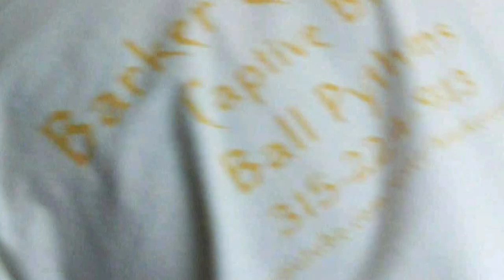Allies Animal Intel Building A Bird House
Allie builds a bird house with her Dad. Then she paints and decorates the bird house.

All video is video I created, shot and own. It was edited in Pinnacle Studio 14 by Avid. All title visuals are from Pinnacle Studio 14 Which I am allowed to use.